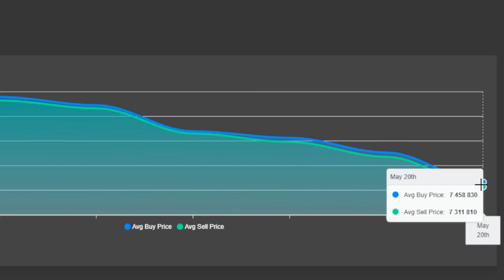ITS FINALLY HAPPENING IN HYPIXEL SKYBLOCK!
This of course means you support me as well ❤️